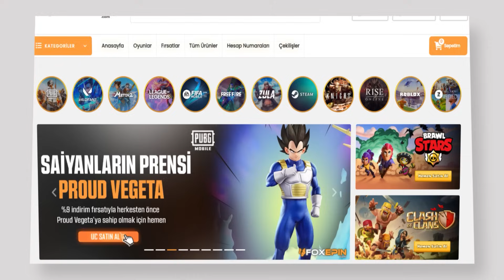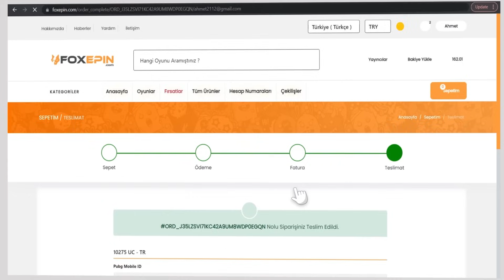BU SİLAH NEDEN SEVİLMİYOR?